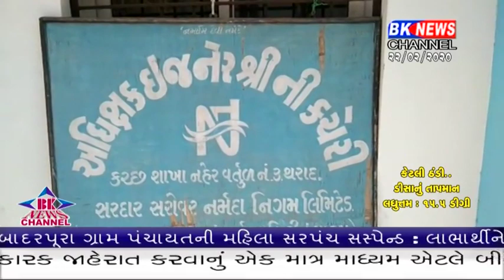થરાદ નર્મદા વિભાગના અધિકારી પર હુમલો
વાવ તાલુકાનાં કોળાવા અને ફાંગડી કેનાલ પર ખેડૂતો દ્વારા ગેરકાયદેસર રીતે કેનાલના પાણીની કરવામાં આવી રહેલી ચોરીને અટકાવવા માટે મશીનો દૂર કરવાની કામગીરી હાથ ધરવામાં આવી હતી. આ કામગીરીને પગલે કોળાવા અને ફાંગડી ગામના ખેડૂતોએ ઉશ્કેરાયેલા ખેડૂતોએ નર્મદા નિગમના પ્રવીણ ડામોર નામના અધિકારી પર હુમલો કરવામાં આવ્યો હતો. આ ઘટનાને પગલે નર્મદા કેનાલના પાટણ વિભાગના મુખ્ય અધિકારી કે.આર.પરીખે થરાદ ખાતે ખાસ બેઠક બોલાવી હતી. અને બેઠકમાં નર્મદા વિભાગના અધિકારી આ હુમલાનો વખોડી કાઢ્યો હતો. અને હવે ભવિષ્યમાં આવો હુમલો થશે તે ચલાવી લેવાશે નહીં. સાથે સાથે કેનાલ પર નર્મદા વિભાગના તમામ કરચારીઓ એસ.આર.પી. જવાનને સાથે લઈને જ ફરજ પર જશે..